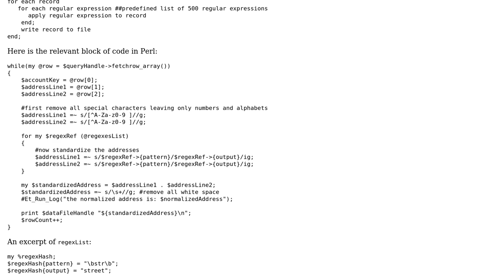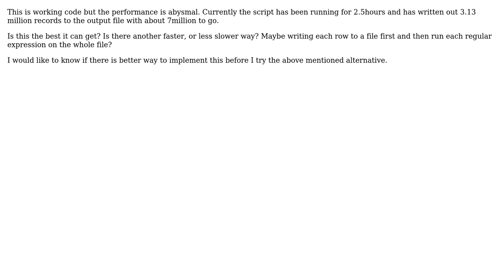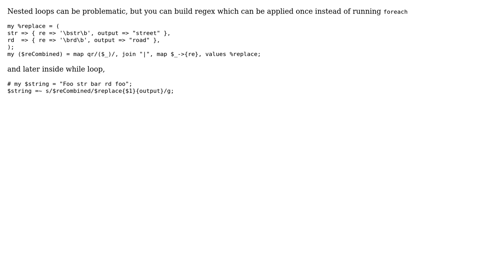Canonicalizing a large set of addresses using many regex substitutions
With thanks & praise to God, and with thanks to the many people who have made this project possible! | Content (except music & images) licensed under CC BY-SA | Music | Images & others | With thanks to user mpapec user Mos No user Jamal and the Stack Exchange Network Trademarks are property of their respective owners. You are responsible for your own actions.